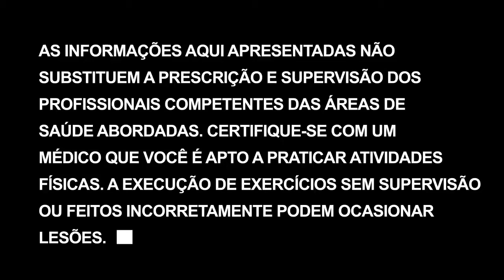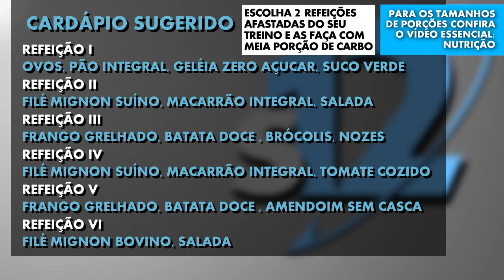Treino de peito e costas | Transformação corporal em 12 semanas - Dia 54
Novamente iremos nos utilizar do método agonista-antagonista. Peito e Costas, dará um pump como poucos outros treinos darão.